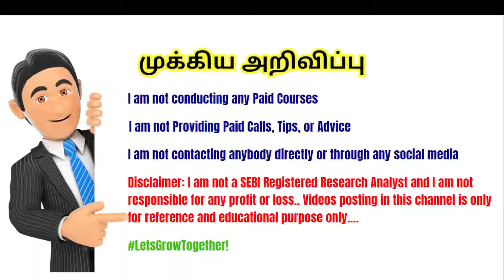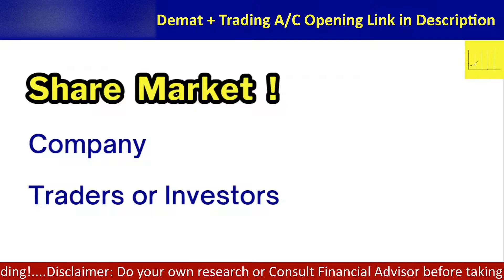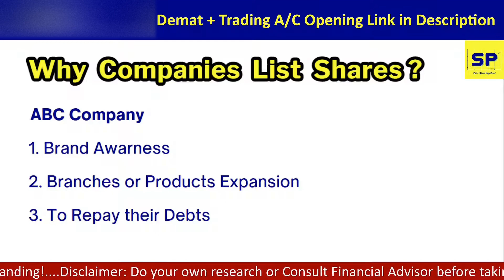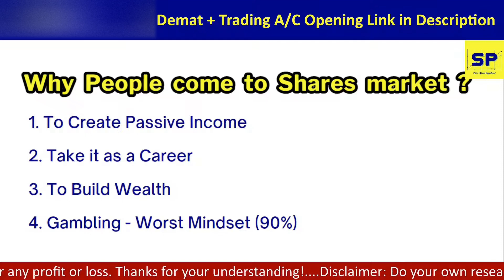Share Market குள்ள Companies வர காரணம்? | Part 6 | மக்கள் பங்குச்சந்தையில் ஈடுபட என்ன Reason?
✅ If you are a Beginner, Sign up and Open a Free Demat Account with UPSTOX Discount Broker through the link given below: